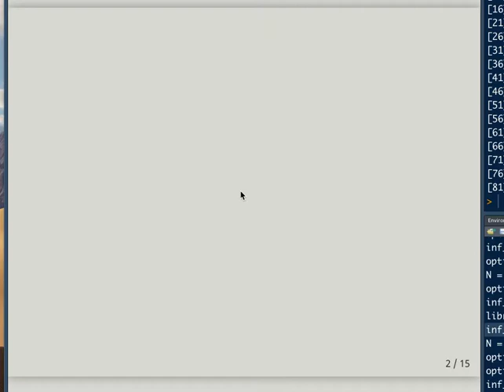Xaringan latency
Why do slides advance with odd latency?